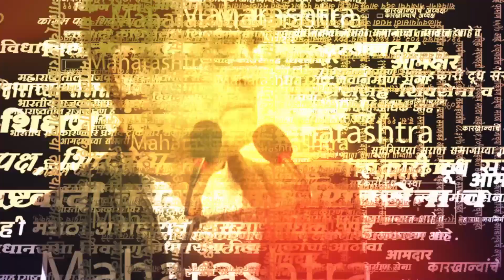Udhhav Thackeray यांचे Eknath Shinde आणि Devendra Fadnavis यांना आवाहन | Irshalwadi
इर्शाळवाडीतून उध्दव ठाकरे  यांनी पत्रकार परिषद घेतली,  निवडणुकांबद्दल इर्शाळवाडीतून सुचक विधान केले